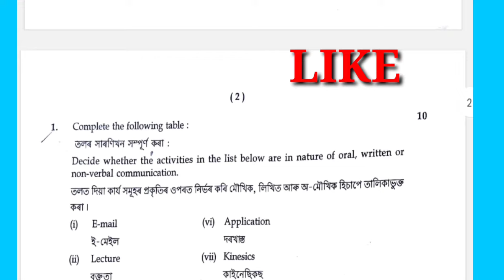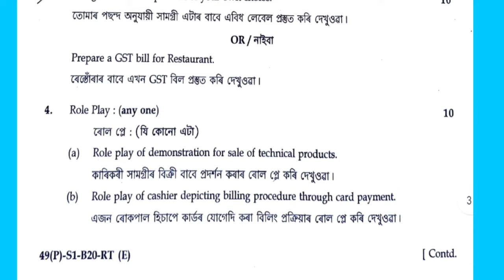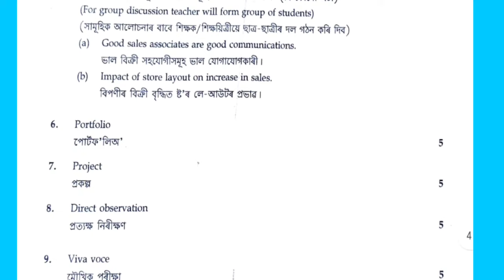HSLC 2020 Retail Trade NSQF(E) Question Paper|HSLC Exam Retail Question Paper|Class 10 Elective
🟥English Essay Wriiting-